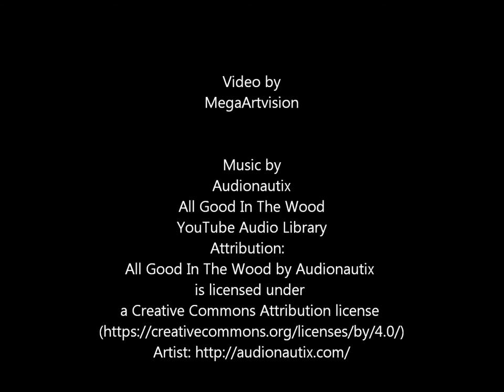Can 50.000 WoMEN SOLVE The IQ TEST? . The Highest Iq EQ And EI. IQ games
IQ  fun games

IQ Test games for everyone. Simple and difficult IQ games available on You tube Videos and on youw phones and tablets. Unique entertainment Iq Tests. Colorful with music, IQ colorful test videos for your relaxation and fun. Enjoy.